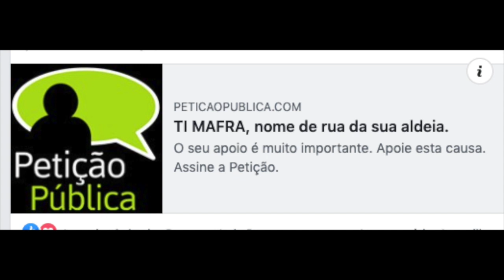Ti Mafra nome de rua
TI MAFRA
Quando passamos por uma rua a caminho de uma aldeia, muito raramente nos lembramos de quem abriu caminho e carregou as pedras.
Assine a Petição para colocar a uma Rua o nome de quem a fez. Esteja em que país estiver. As justas homenagens não devem ter fronteiras.